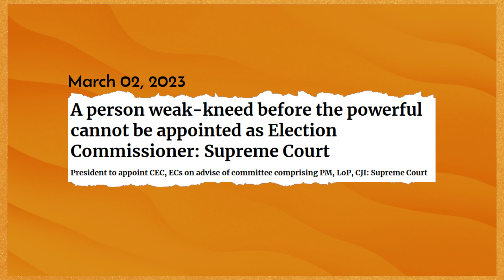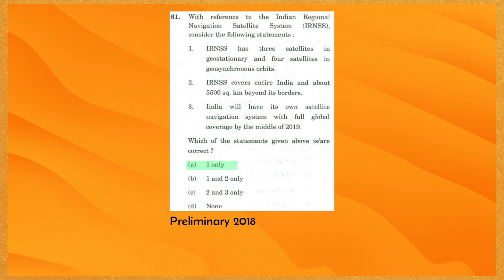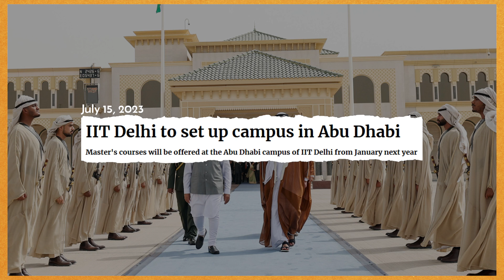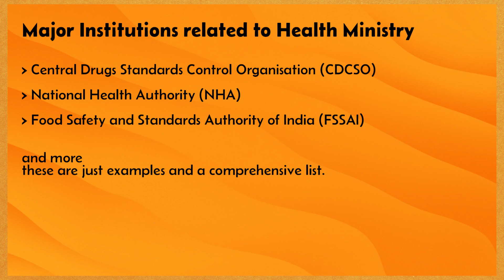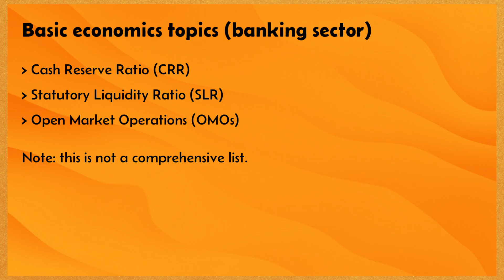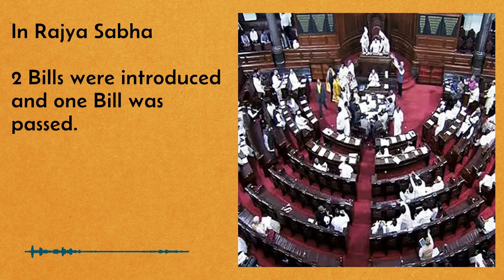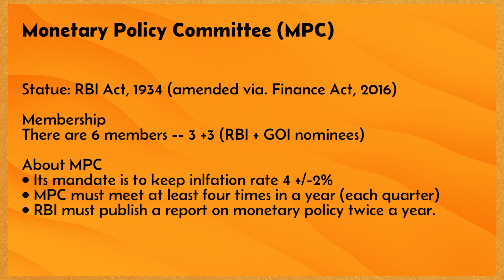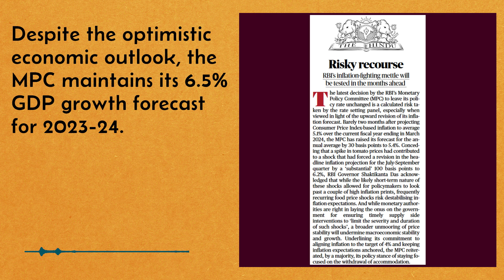The Hindu Daily Newspaper for UPSC Aspirants Who Don't Have Time to Waste | 11 August 2023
*Join telegram group for faster updates*

*Hi!*
Producing these videos on a daily basis is a full-time and a very demanding job, please consider showing your support by donating via. UPI to help me keep the lights on - helloharidas@pingpay

Video Chapters
00:00 No Confidence Motion Defeated in Lok Sabha
00:36 New Bill introduce for appointment of CEC and ECs
02:38 NAVIC to be used for Aadhar Enrollment
03:51 IIT Delhi's Abu Dhabi campus to be opened next year
04:20 Supreme Court on Article 370's abrogation
05:07 Leader of Opposition suspended from Lok Sabha
05:40 New NMC guidelines allows for doctors to refuse treatment
06:27 RBI's Monetary Policy Committee meeting
07:57 Parliament's 16th Day
11:05 Editorial on RBI's MPC